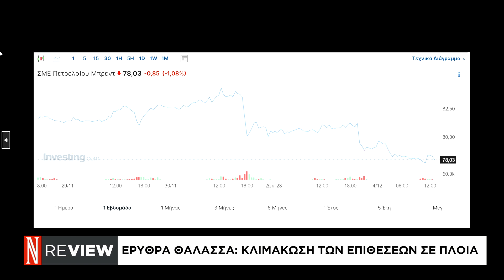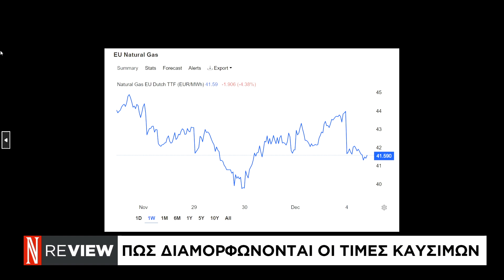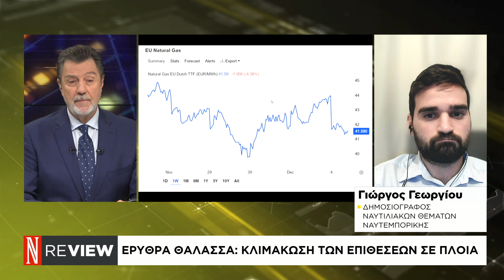Ερυθρά θάλασσα: Κλιμάκωση των επιθέσεων σε πλοία